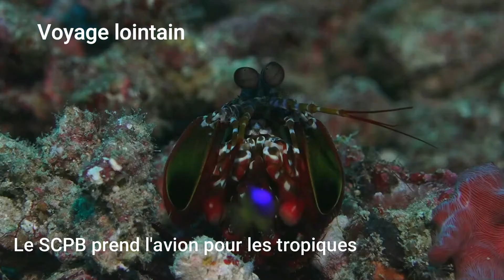SCPB Beaumont sur Oise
Subaqua Club Persan Beaumont
Club de plongée sous-marine - Beaumont sur Oise (95)